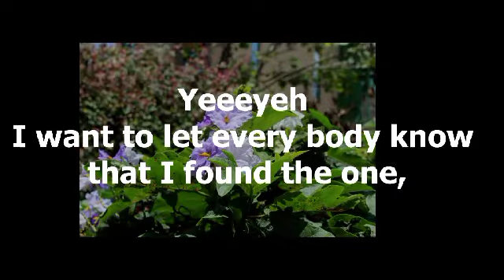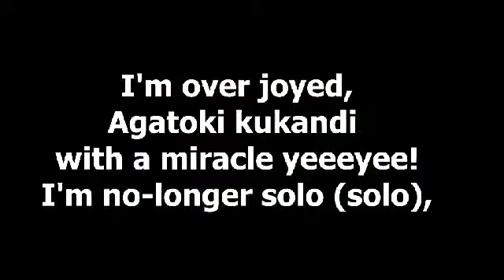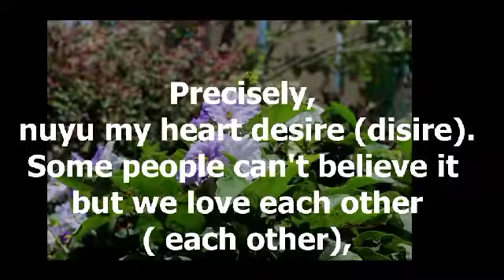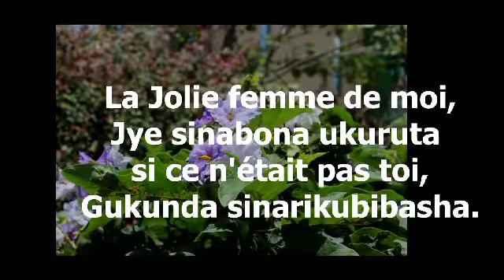LA JOLIE FEMME BY NIYO BOSCO (Official video lyrics)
SONG WRITER:NIYO BOSCO
Audio Producer :Santana (Hi5)
Mix&Mastered:Bob Pro
Guitars: Arsene Nimpagaritse
               Arnoud Gasige